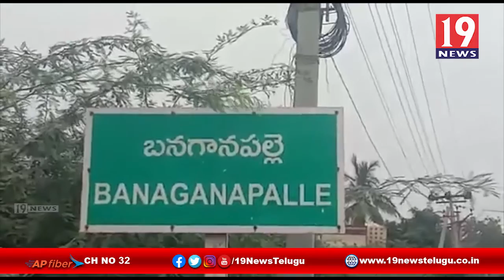మాదిగ ఏబీసీడీ వర్గీకరణ బిల్లుకు పార్లమెంట్లో చట్టబద్దత కల్పించాలి | ఎమ్మార్పీఎస్ - కర్నూలు జిల్లా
మాదిగ ఏబీసీడీ వర్గీకరణ బిల్లుకు పార్లమెంట్లో చట్టబద్దత కల్పించాలి | ఎమ్మార్పీఎస్ - కర్నూలు జిల్లా | 19 Newstelugu